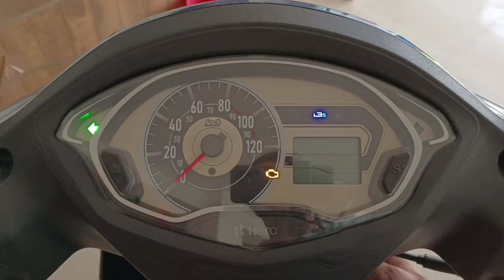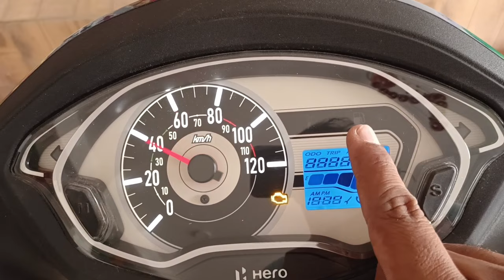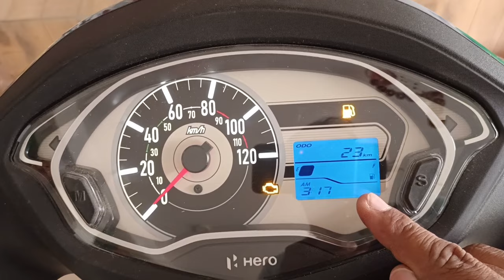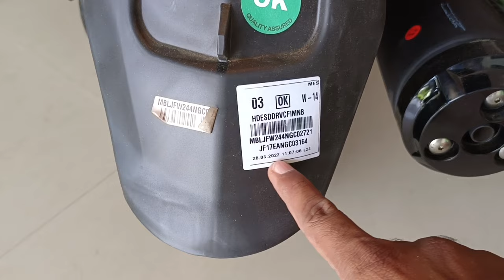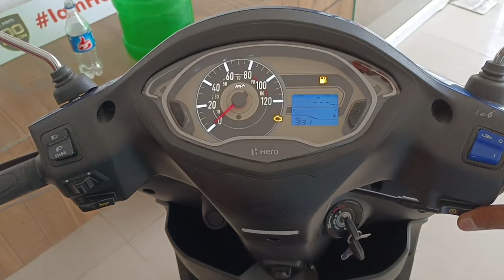2022 New Hero Destini 125 XTec Detailed Review | New Changes Price Features Mileage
2022 New Hero Destini 125 XTec Detailed Review | New Changes Price Features Mileage | destini 125

FRIENDS AUTOMOBILE HERO
Add - Vill Malleh Near Tomar Guest House , Mathura Road Raya Mathura Uttar Pradesh

Dosto Is Video Me Mene Hero Destini 125 XTec Ka Review Kiya Hai Jisme Mene Iske on road price New Features  Ke Bare Me Bataya Hai I Hope Ye Video Apko Acha Lagega So Video Ko Like Aur Share Karen.

Topic Cover -
1 . hero destini 125

2 - hero destini 125 xtec

3 - destini xtec review

4 - hero destini 125 bs6 2022

5 - destini nexus blue

6 . destini 125 bluetooth connect

7 . hero destini mileage

8 . destini 125 on road price

9 . destini xtec price

10 . destini xtec new features

11 . hero destini